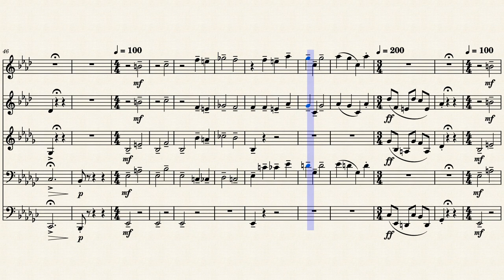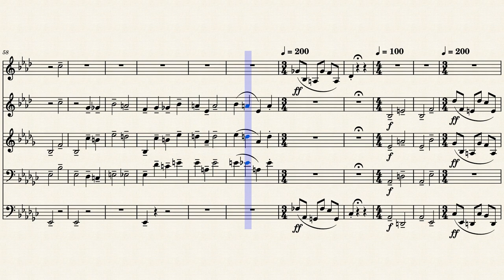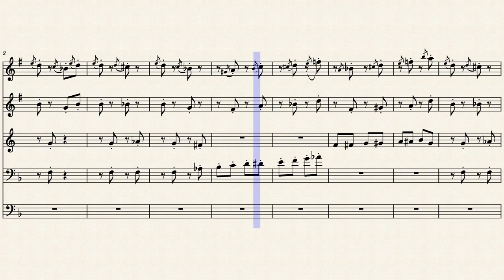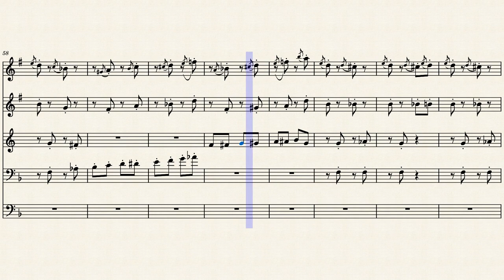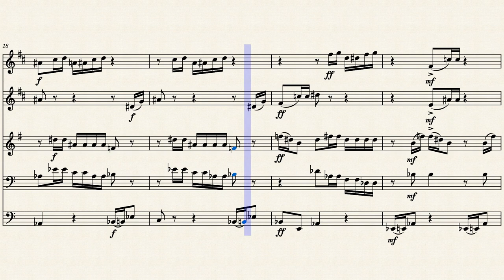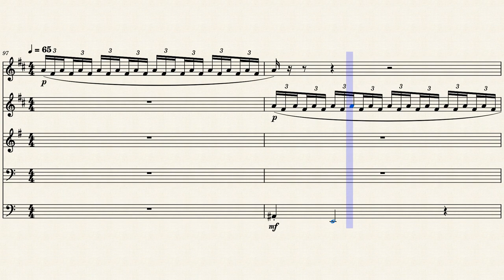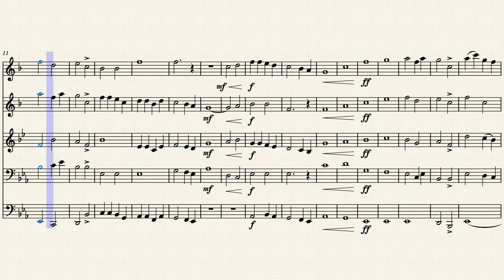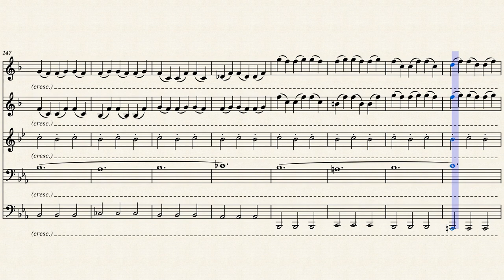Pictures at an Exhibition – Brass Quintet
Pictures at an Exhibition arranged for brass quintet